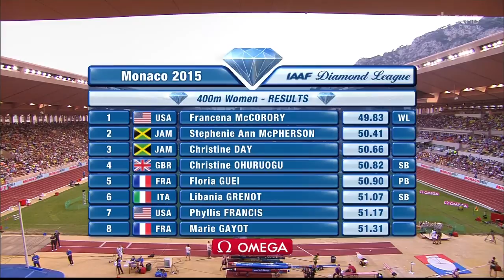Women's 400m Francena McCorory 49 83 DL Monaco 2015